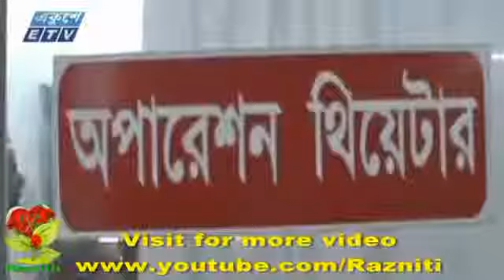জামায়াতের কাছে পরাজিত হয়ে বিজয়ী জামায়াতকে হত্যা করল আওয়ামী লীগ l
জামায়াতের কাছে পরাজিত হয়ে বিজয়ী জামায়াতকে হত্যা করল আওয়ামী লীগ l 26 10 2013